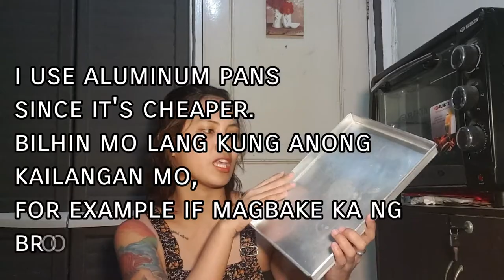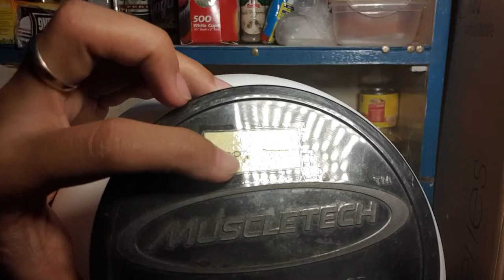Baker starter pak! (Pack) Baking101 Vlog # 4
Wazzuppp netizens!